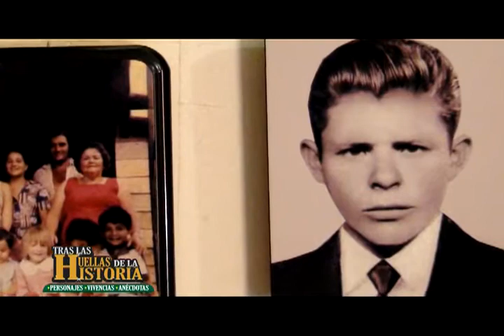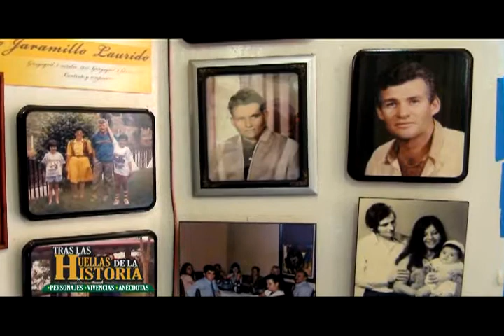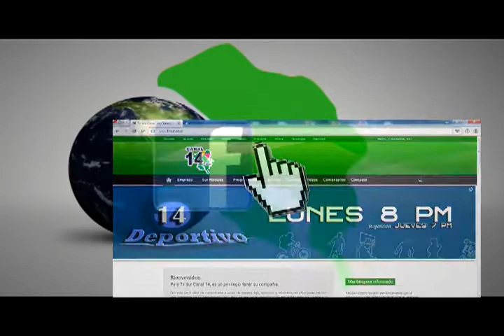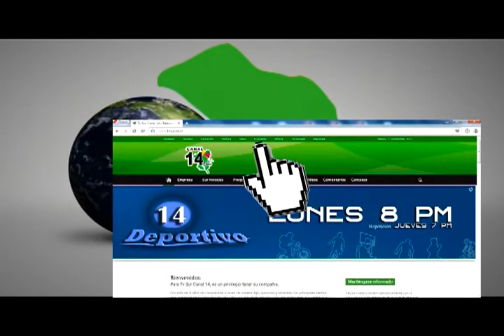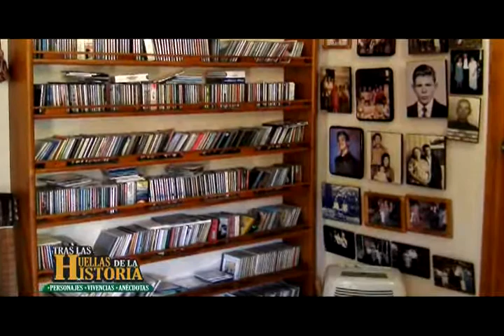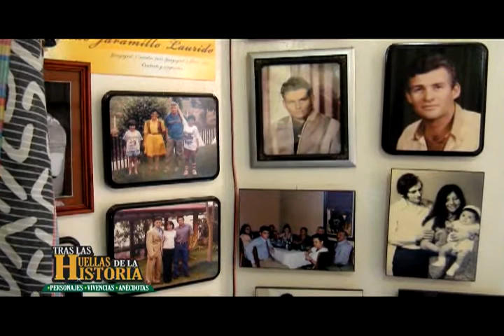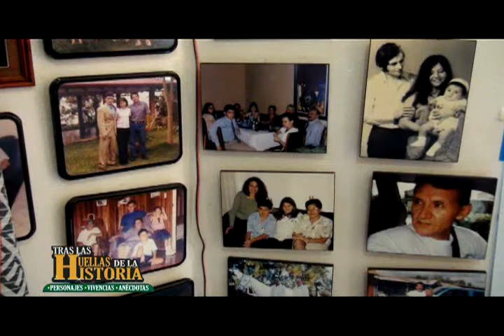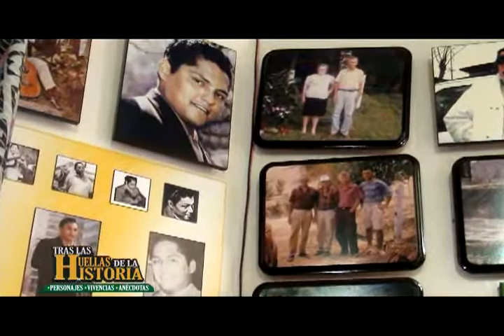Tras Las Huellas de la Historia | Dr. Jorge Ávila